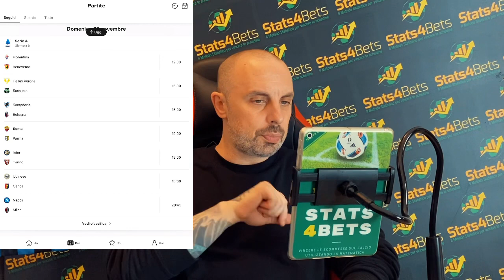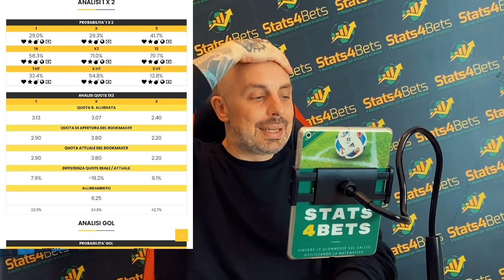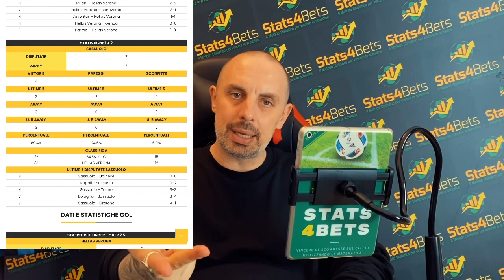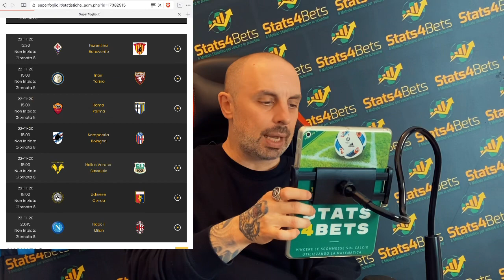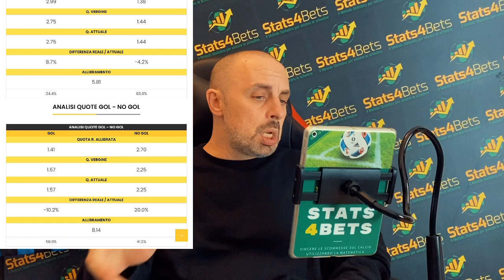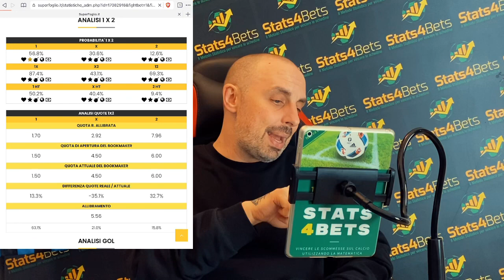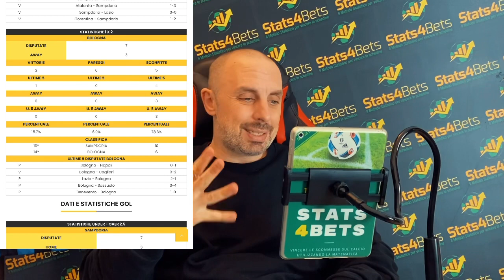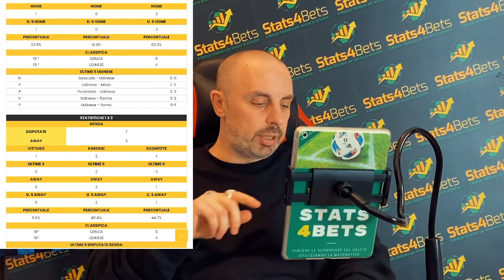PRONOSTICI SERIE A (8 GIORNATA - pt.2): ROMA e INTER, NON POTETE SBAGLIARE. SAMP DURA COL BOLOGNA.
Per scaricare l'app di OneFootball usata nei Pronostici Serie A puoi usare questo link: